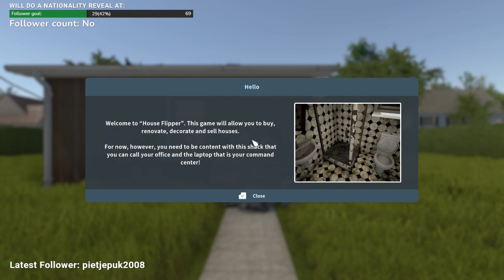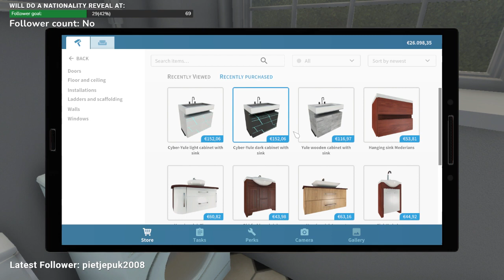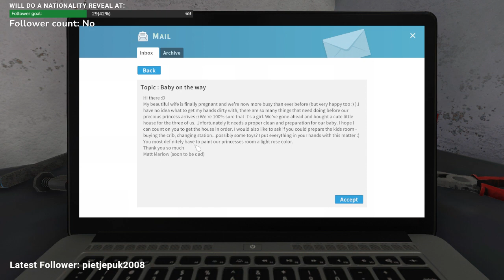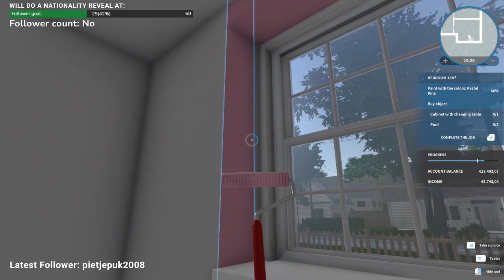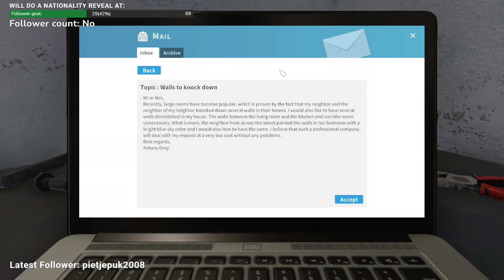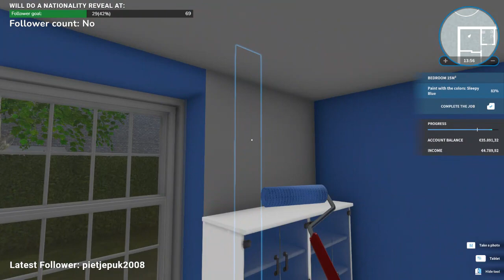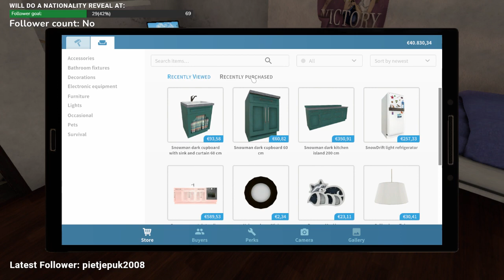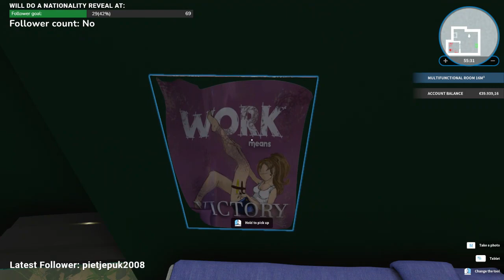WARNING: I'M WAY TOO EXCITED FOR THIS GAME